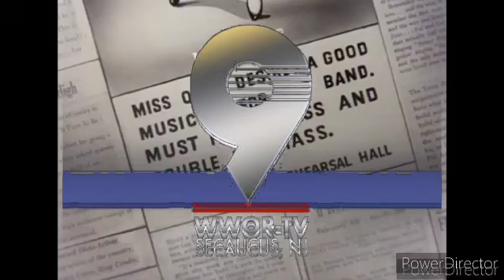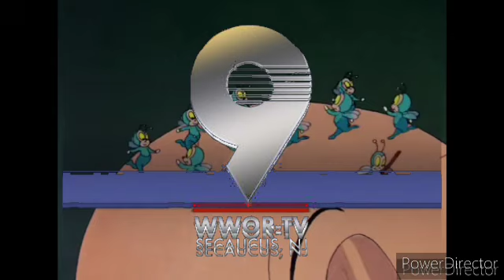westbury pizza waewappfinger pizza carle place ny